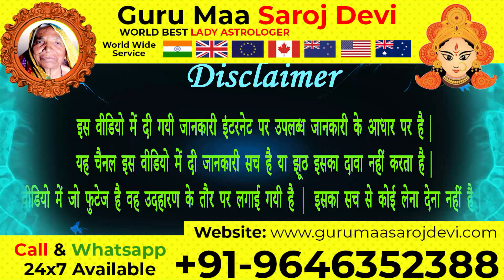दिवाली के 11 अचूक टोटके 📞 || Diwali ka Chamatkari Upay !! करे ये उपाय और हो जाए मालामाल !!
Diwali Lakshmi Pujan Vidhi
धनतेरस-दिवाली
दिवाली के महा टोटके
Powerful Totka
अचूक उपाय व टोटके
Diwali Ke Tantrik Upay
दिवाली के तांत्रिक उपाय
दीपावली के अचूक उपाय
दिवाली के नुस्खे टोटके
दिवाली के चमत्कारी टोटके
Diwali Ke Totke
दिवाली के टोटके
Amavasya Diwali Ke Totke
Diwali Ki Raat Ke Totke
दिवाली का गुप्त उपाय
diwali upay in hindi
Diwali Ke Totke & Upay
दिवाली के 11 अचूक टोटके
चमत्कारी दीवाली के चमत्कारी उपाय